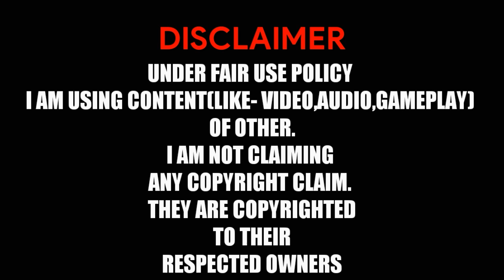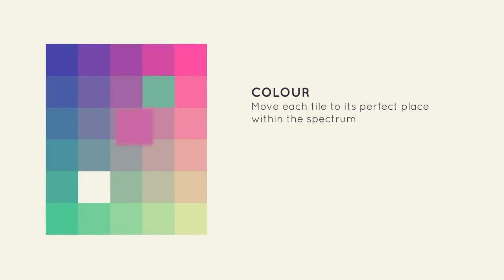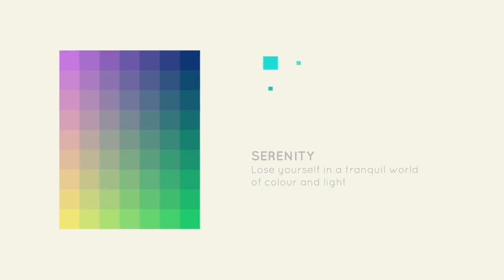Top 5 Best Offline Games : Play Without Data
LINKS-

#1- SOUL KNIGHT

#2- PAPER WINGS

#3- SPACE MARSHALS 2

#4- I LOVE HUE

#5- ADVENTURE LLAMA